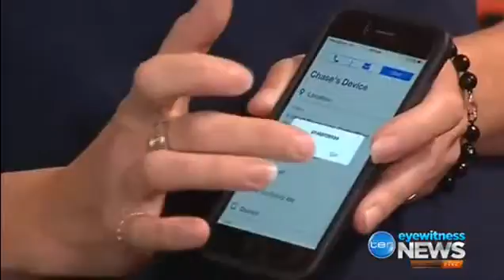Ten news 30 May 2016